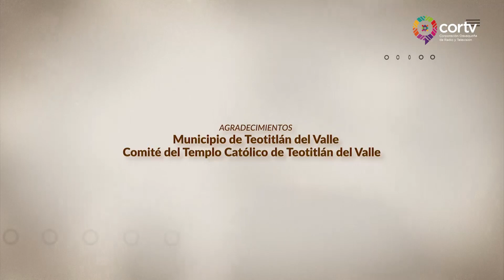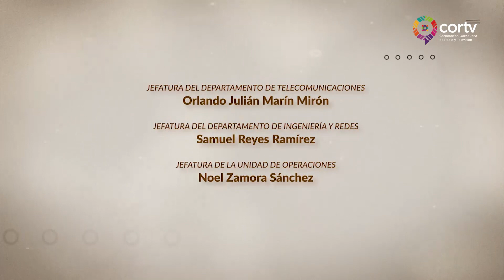E4 TESOROS DE MI TIERRA T2 - LILIANA RUIZ LÓPEZ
Hoy en TesorosDeMiTierra platicaremos con Liliana Ruiz López y su maravilloso trabajo con las "velas de concha".